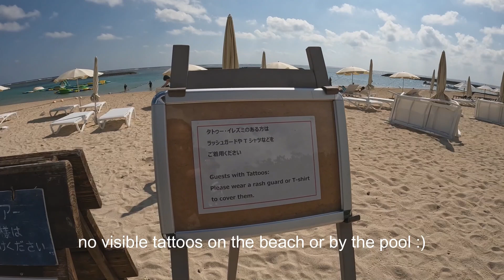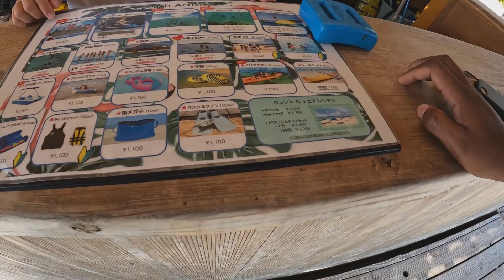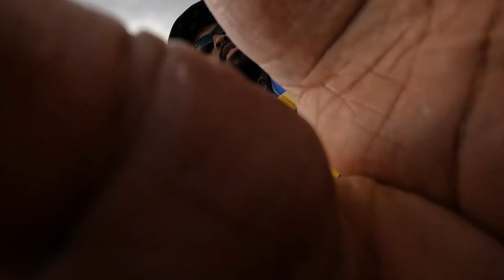Beach Vacation in Ishigaki, Japan // Kayaking, Sunrise Yoga, Sake!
Come with us on vacation to Ishigaki Island!